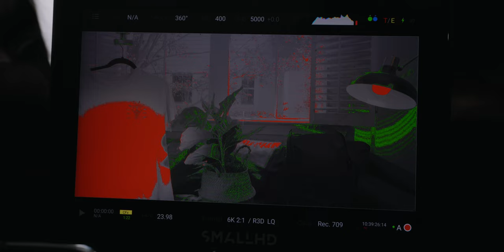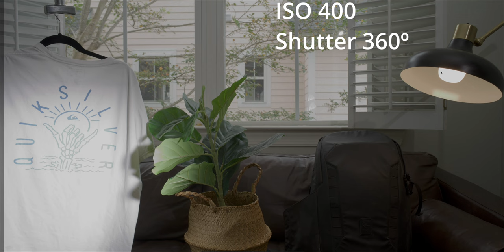setting exposure on red komodo x (my approach)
my approach to exposing on the komodo-x. tldr; don't set traffic lights off, make it look good in camera, and use ISO to your advantage.

CAMERAS
RED KOMODO

AUDIO
MixPre 3-II
RØDE NTG5
RØDE Rodelink Wireless Kit
RØDE Videomic NTG

LENSES
Canon 15-35
Canon 24-105
Sigma 24-70
Sigma 18-35

LIGHTS
Aputure 600D Pro
Aputure Nova
Aputure 300DII
Aputure 300X
Light Dome II